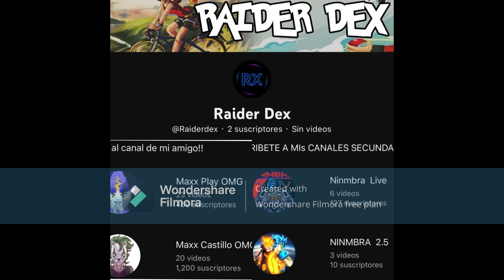QHPS Naruto tuviera una HERMANA JINSHURIKI cap 53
Coparte el video para seguir cresindo .